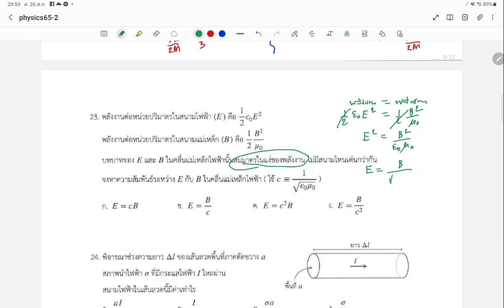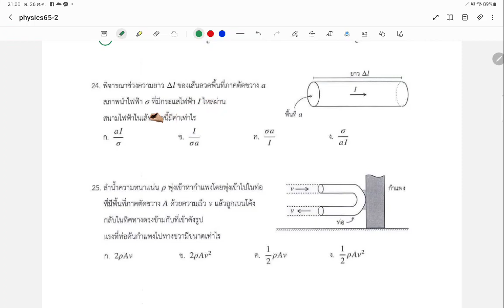สอวน.ฟิสิกส์65 ข้อ 14-25 อ.อู๊ด